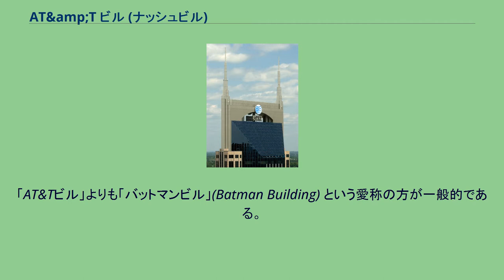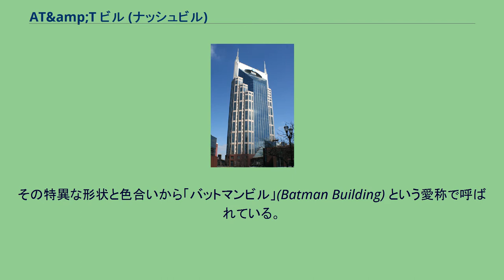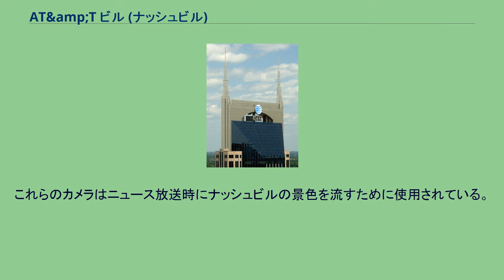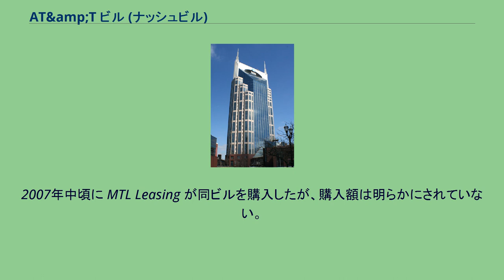AT&amp;T ビル (ナッシュビル)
AT&T ビル (AT&T Building) はアメリカ合衆国テネシー州の州都ナッシュビルにある超高層ビル。
かつてはサウス・セントラル・ベル・ビル (Sounth Central Bell Building)、ベルサウス・ビル (BellSouth Building) と呼ばれた。
「AT&Tビル」よりも「バットマンビル」(Batman Building) という愛称の方が一般的である。
1994年8月に完成したテネシー州で最も高い超高層建築物で、高さは617 ft (188 m)の33階建てである。
2,000名が就労できるオフィス・タワーである。
尖塔部 3番通り北と2番通り北の間のコマース通り沿いの2.7エーカー (11,000 m2)の土地も建てられ、1⅔ブロックを専有している。
玄関ホールは3フロアに及ぶ温室アトリウムとなっており、地下9階に達する巨大駐車場は1,300台の自動車を収容可能である 。
その特異な形状と色合いから「バットマンビル」(Batman Building) という愛称で呼ばれている。
設計を担当したアール・スウェンソン・アソシエイツのリチャード・ミラーは、「(当時のテナントであった)サウス・セントラル・ベルの希望で、同社の個性がそのまま外観に表された特徴的な建造物とした」と語った。
2009年8月、フランスのオンライン・ビジネス・ジャーナル『Le Journal du Net 』はこの「バットマン・ビルディング」(La Bat Tower )を世界で最もオリジナリティのあるビルディング12選の1つに選んだが、完成後には建物自体の奇抜なデザインと、周囲の景観との不釣り合いなことが激しい批判の対象にもなった。
なお、オーストラリアのメルボルンにあるメルボルン・セントラル・ショッピング・センターも似たようなデザインである。
1994年の落成から2006年まではAT&T(前身はベルサウス、サウス・セントラル・ベル)が同ビルにテネシー本社を置き、唯一のテナントであった。
現在は総スペースのうち約500,000 sq ft (46,000 m2)を占めているのみである。
AT&Tのリース期間は2020年1月までの23.5年となっている。
2008年中頃までの約2年間は日産自動車が北米本社を同ビルに置いていたが、その後テネシー州フランクリンに移転した。
オフィスの利用はないが、地元のテレビ局であるWTVFチャンネル5は1995年から1996年にかけて西塔に完成した2台のライブ・リモコン・カメラを利用している。
これらのカメラはニュース放送時にナッシュビルの景色を流すために使用されている。
1994年の落成後、AT&T ビルはピツニーボウズの不動産部門が設立したLLPの Prefco XIV L.P. に約1億米ドルで買い取られた。
2006年7月、Prefcoはサーベラス・キャピタル・マネジメント の子会社である EntreCap Financial に買収され、AT&T ビルはすぐさま売りに出された。
2007年中頃に MTL Leasing が同ビルを購入したが、購入額は明らかにされていない。